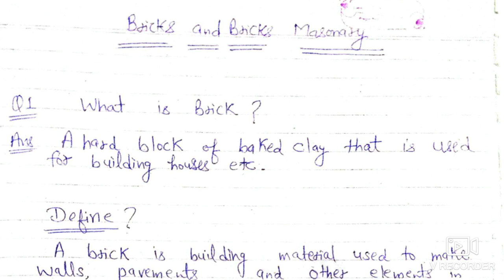BRICK MASONARY PART 01 I Lecture 02 l BUILDING MATERIAL AND CONSTRUCTION !!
BUILDING MATERIAL AND  CONSTRUCTION
BMC  Lecture 2